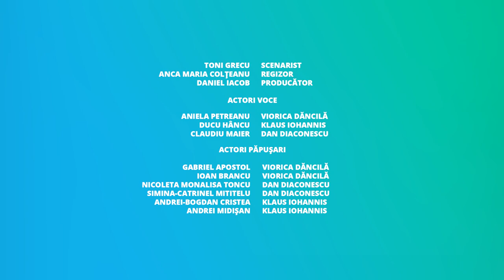Confruntarea Prezidentiala Iohannis-Dancila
vreaupresedinte Aleph Comedy iti prezinta singura confruntare prezidentiala!